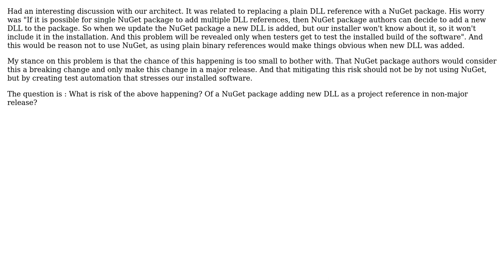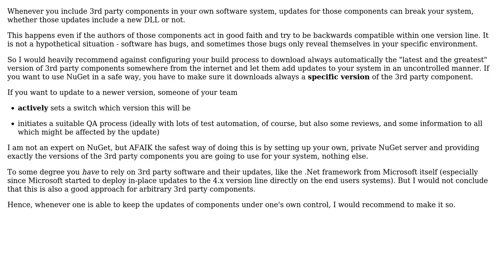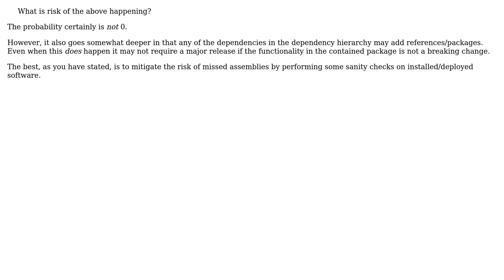Software Engineering: Risk of NuGet package adding new reference DLL (2 Solutions!!)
Software Engineering: Risk of NuGet package adding new reference DLL

With thanks & praise to God, and with thanks to the many people who have made this project possible! | Content (except music & images) licensed under CC BY-SA | Music | Images & others | With thanks to user Euphoric user Eben Roux user Doc Brown and the Stack Exchange Network Trademarks are property of their respective owners. You are responsible for your own actions.